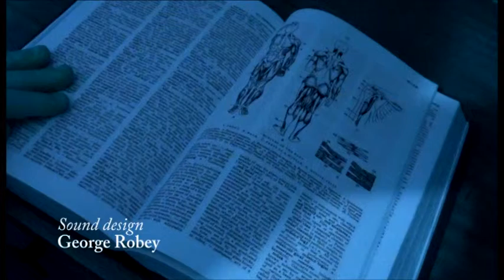TOME Richard Edit